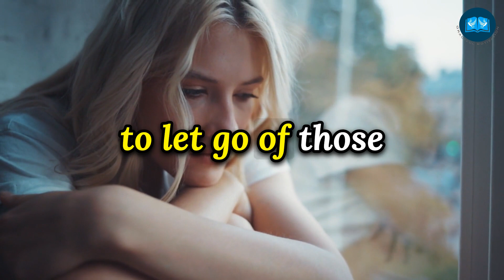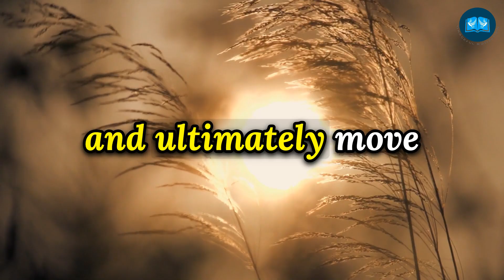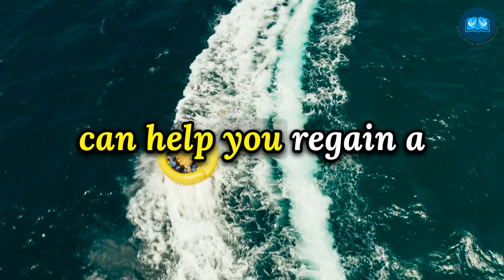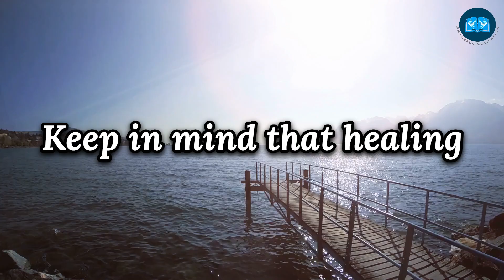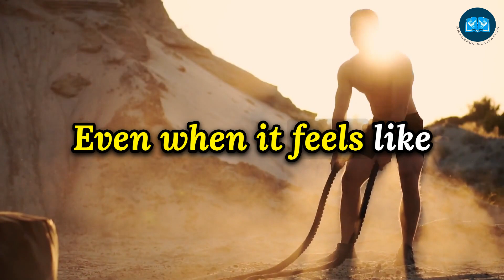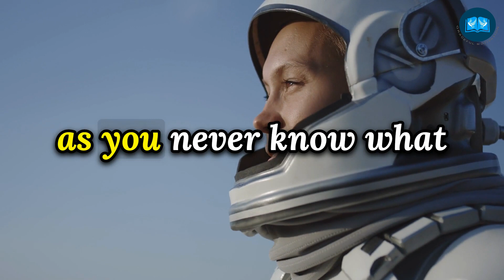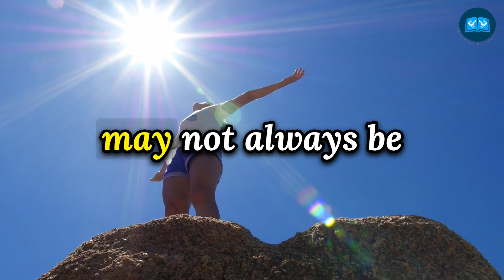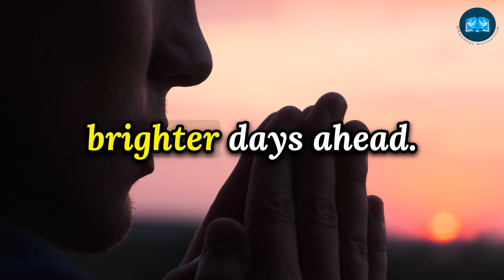Why You Can't Stop Thinking About an Ex and How to Move On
In this video, we explore the reasons behind constantly thinking about someone who left you and offer practical advice to help you heal and move on. Learn how to regain control of your thoughts, emotions, and life as you work through the challenges of lost love.

1)This video has no negative impact on the original works (It would actually be positive for them)
2)This video is also used for teaching purposes.
3)It is transformative in nature.
4)I ONLY used bits and pieces of videos to get the point across where necessary.